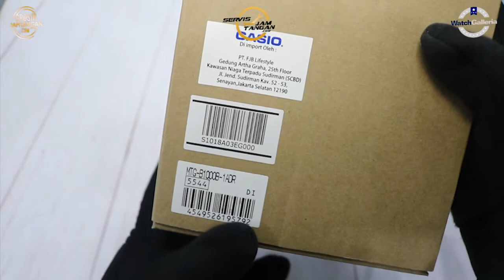JAM TANGAN CASIO G-SHOCK MTG B1000B 1ADR / MTG-B1000B-1ADR UNBOXING - GROSIRJAMTANGAN.COM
Hi guys, kali ini kita akan menampilkan Casio G-Shock MTG-B1000B-1ADR

Spesifikasi:
Brand: Casio
Model No.: MTG-B1000B-1ADR
Series: G-Shock
Gender: Men's
Garansi: Garansi Resmi 2 Tahun PT GAP

Kunjungi Toko kami The Watch Galleria yang berlokasi di :
Kota Surabaya
1. Ruko Landmark n Shophouses Blok A no.08

Kota Jakarta
1. WATCH GALLERIA JAKARTA, Jl Gereja Ayam No.10C RT.3/RW.3 Pasar Baru Jakarta Pusat
2. Plaza Atrium Lt. GF no 40 Jakarta Pusat